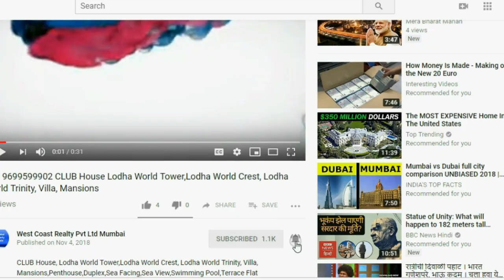Mahalaxmi-K Raheja Vivaria Penthouse (12k Carpet) Mahalaxmi,South Mumbai